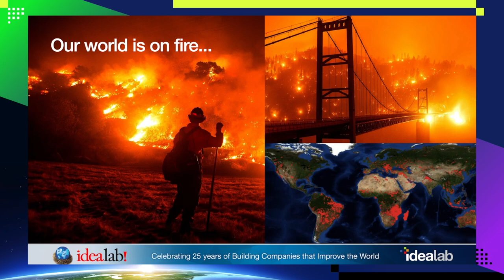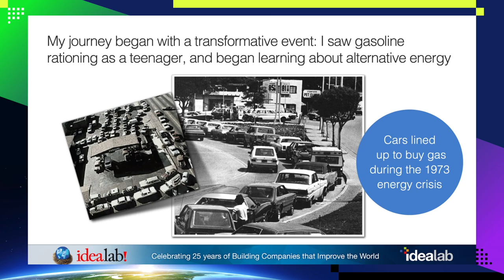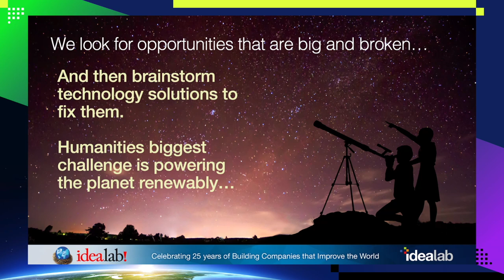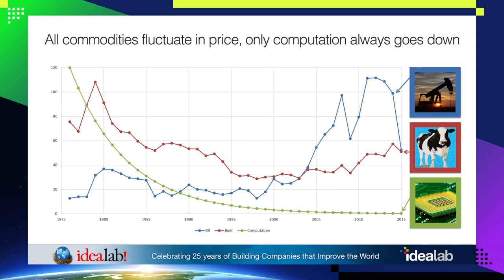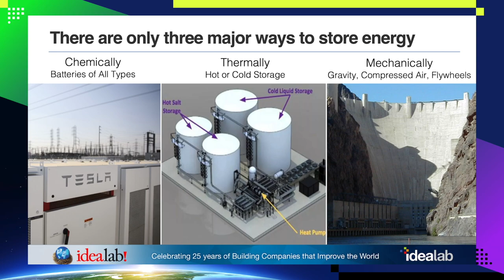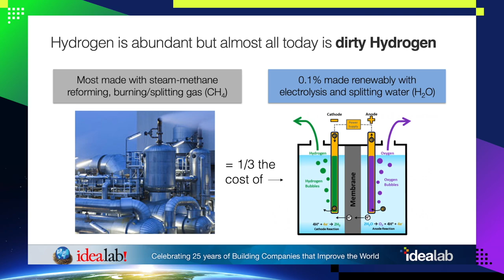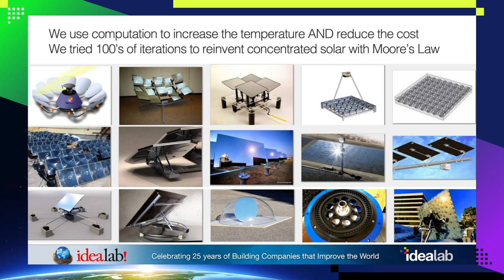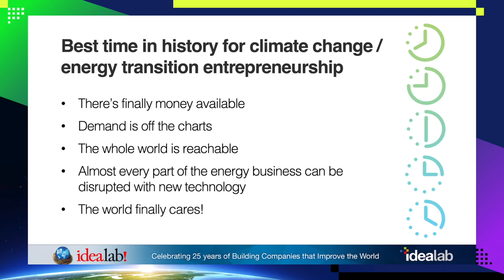Idealab’s Bill Gross: Converting radical ideas into ground breaking companies | SOSV Climate Tech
The Idealab founder is CEO and founder of Heliogen as well as chairman and founder of two other climate tech companies, Energy Vault and Carbon Capture. What does it take to move complex, daring projects from concept to physical reality? Few know better than Bill Gross—creator of more than 150 companies in the last 30 years, with more than 50 successful IPOs and acquisitions, and 7 exits at over $1 billion each.

SPEAKER
Bill Gross, Founder Idealab, Heliogen, Energy Vault, Carbon Capture